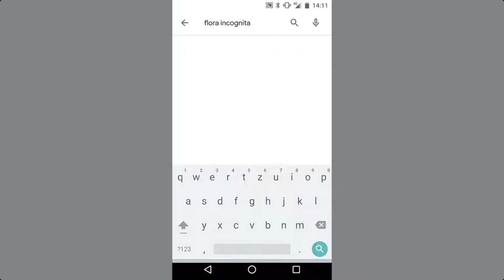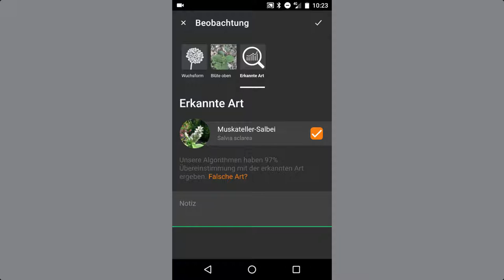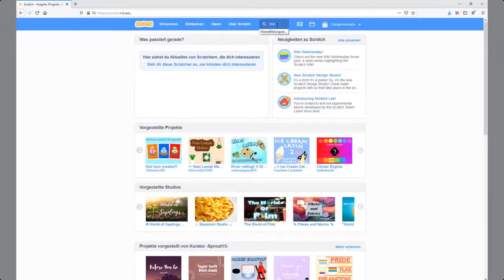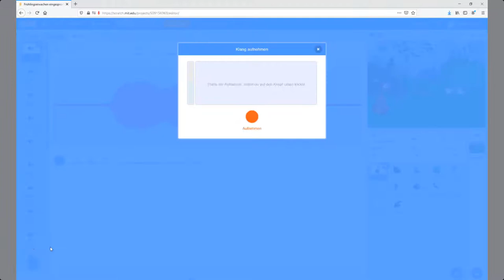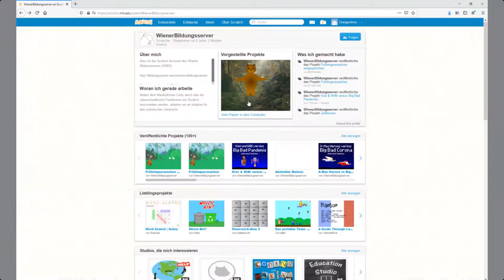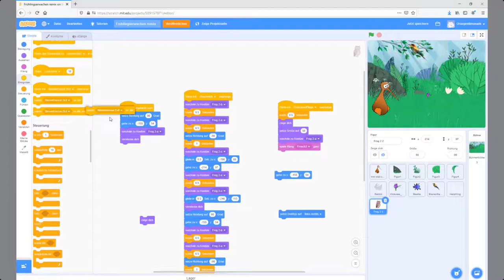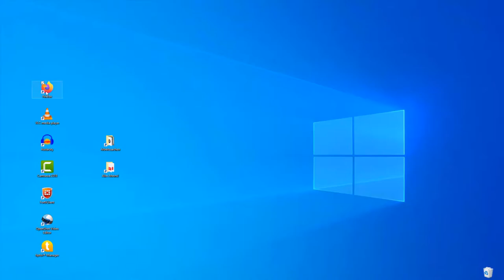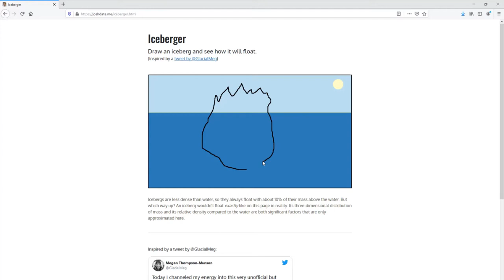Medienpädagogische Ideen im Frühling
Drei kleine Anregungen finden sich in diesem Video. Die erste zur Pflanzenbestimmungsapp Flora Incognita, bei der zweiten geht es um ein Scratch Projekt  und bei der dritten um eine Simulation mit Eisbergen.